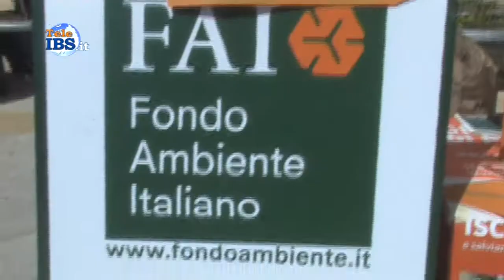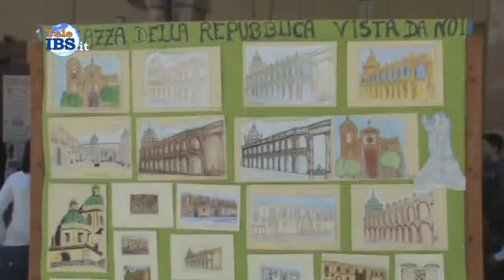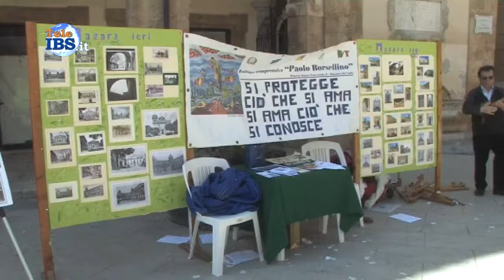2014-03-22 Giornata della FAI a Mazara del Vallo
Giornata mondiale della FAI a Mazara del Vallo. Servizio di Patrizia Paganelli